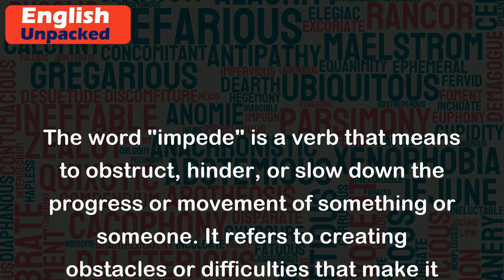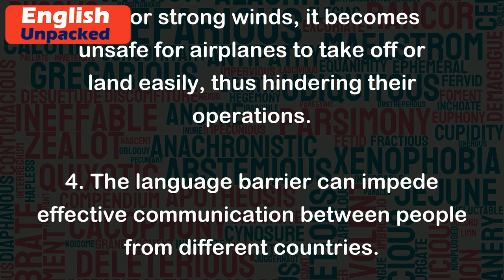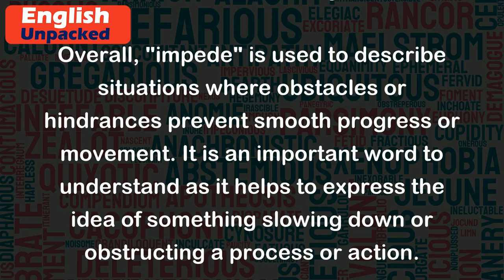Impede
The word "impede" is a verb that means to obstruct, hinder, or slow down the progress or movement of something or someone. It refers to creating obstacles or difficulties that make it harder for a process or action to be completed smoothly.
Here are a few examples to illustrate the usage of "impede":
1. Traffic congestion often impedes the flow of vehicles on busy highways during rush hour.
   Explanation: In this example, the heavy traffic acts as an obstacle, making it difficult for vehicles to move freely and causing delays.
2. The lack of funding is impeding the progress of scientific research in developing a cure for the disease.
   Explanation: Here, the insufficient funding is creating difficulties and slowing down the advancement of scientific research.
3. Bad weather conditions can impede the takeoff and landing of airplanes at airports.
   Explanation: When there are adverse weather conditions such as heavy rain, fog, or strong winds, it becomes unsafe for airplanes to take off or land easily, thus hindering their operations.
4. The language barrier can impede effective communication between people from different countries.
   Explanation: When individuals do not share a common language, it becomes challenging for them to understand each other, making communication difficult and slowing down the process.
5. The construction work on the road impeded the access to the nearby shops for several months.
   Explanation: In this case, the ongoing construction work on the road made it harder for people to reach the nearby shops, causing a hindrance to their accessibility.
Overall, "impede" is used to describe situations where obstacles or hindrances prevent smooth progress or movement. It is an important word to understand as it helps to express the idea of something slowing down or obstructing a process or action.